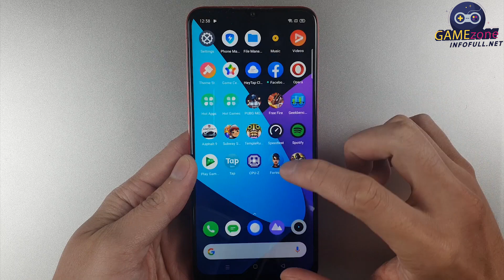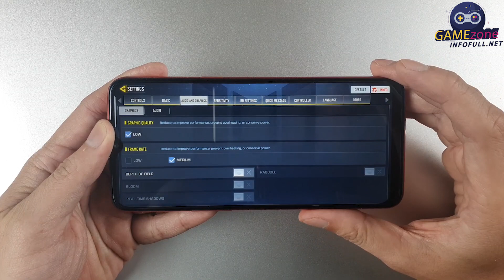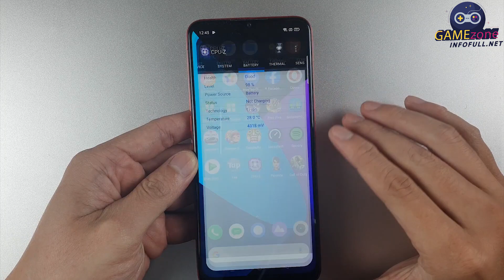Realme C3 test game Call of Duty Mobile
Video Realme C3 test game Call of Duty Mobile

Display: IPS LCD, 6.5 ", HD +
OS: Android 10
Main camera: 12 MP & 2 MP, 2 MP
Selfie camera: 5 MP
CPU: MediaTek Helio G70
RAM: 3 GB
Internal memory: 32 GB
Battery capacity: 5000 mAh